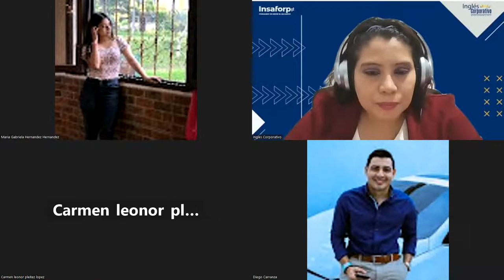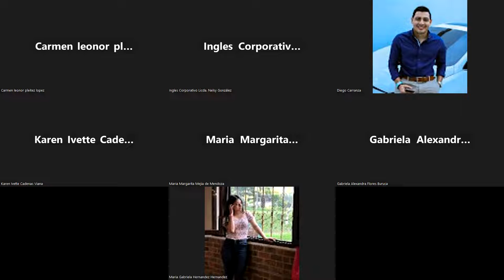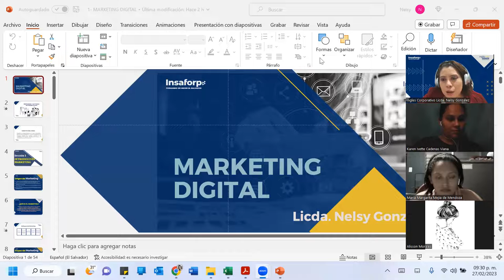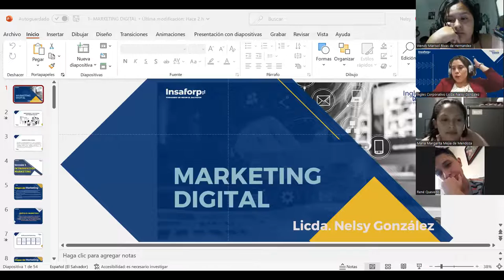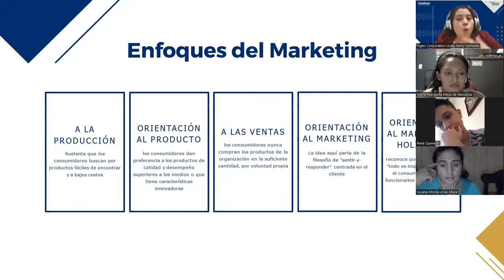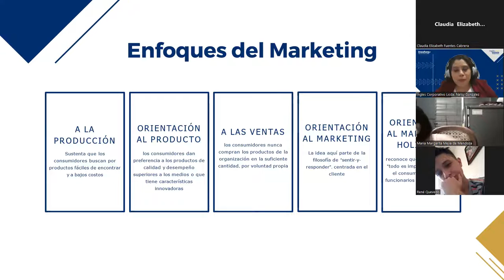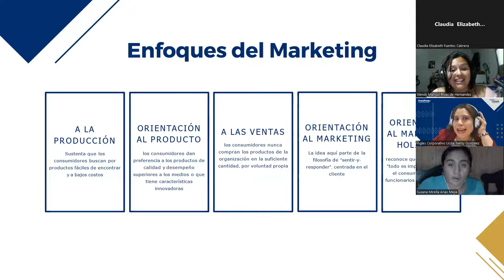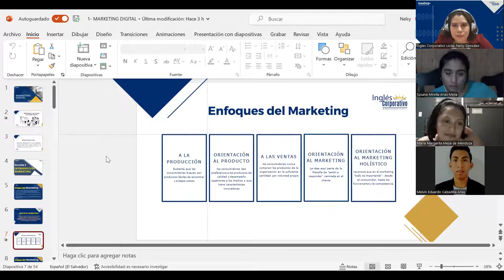Sesión 1-27/02/2023- HTEC-REGA-017-GONZÁLEZ-INTRODUCCIÓN AL MARKETING DIGITAL